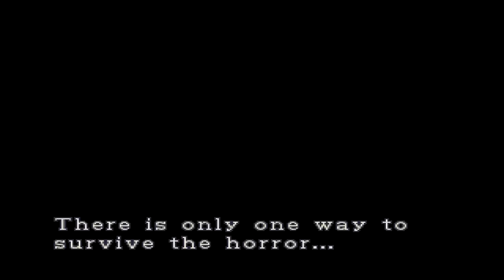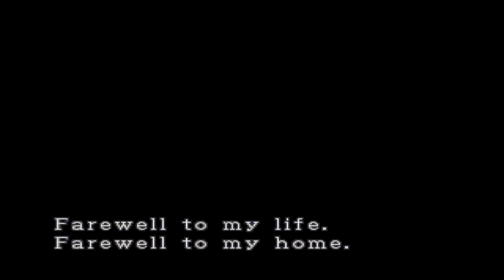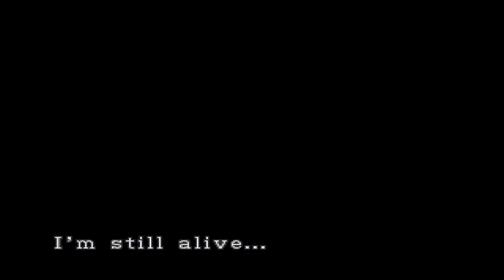Detonado Resident evil 3 parte 1 cidade dos mortos